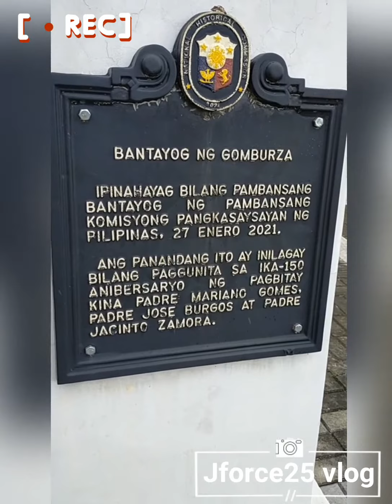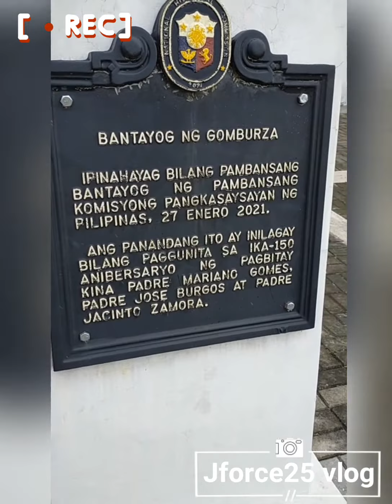AFTER ECQ MANILA DAY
ARAT NA!?